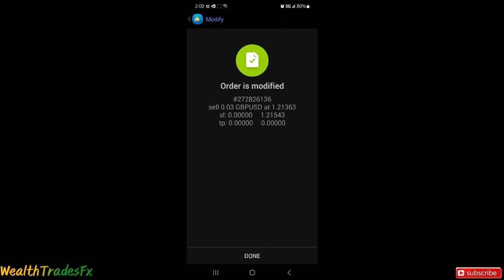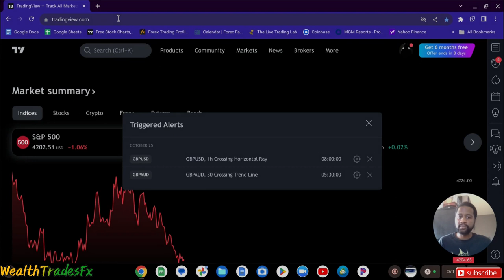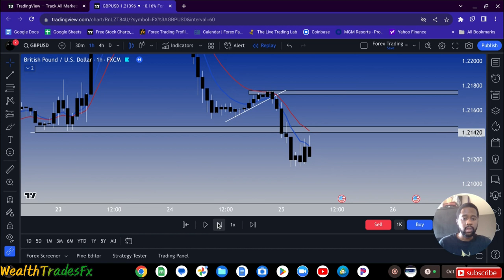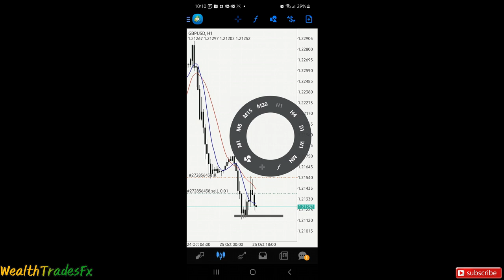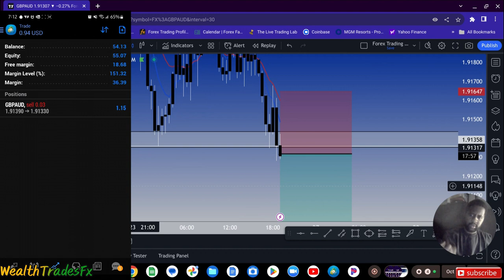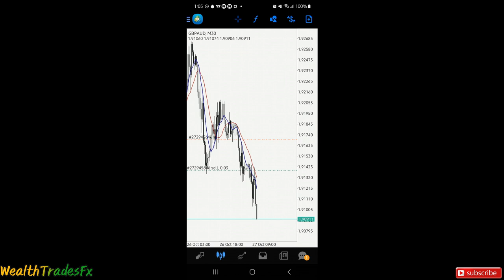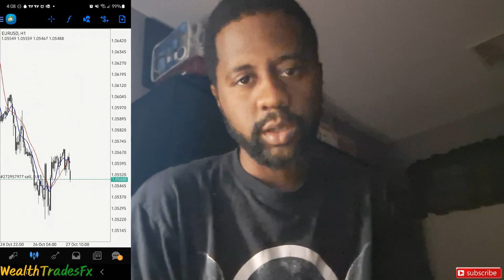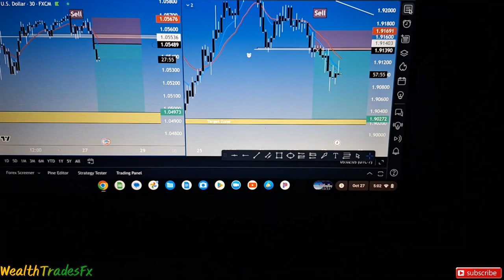Day In The Life #27: Perseverance | Small Wins | Big Dreams |Forex Trader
A Day In The Life #27: Perseverance | Small Wins | Big Dreams |Forex Trader
WealthTradesFx: Where The Goal Is To Create Wealth That Will Set Our Family Free By Becoming Generational, All While Regaining Both Our Time &  Financially Freedom.
This Channel Will Only Grow Through "YOU" The Subscriber,  Community & WealthTrades Family